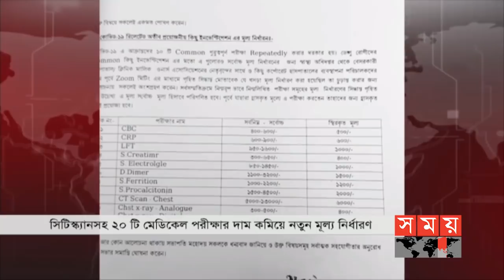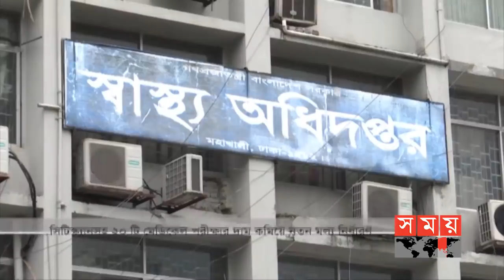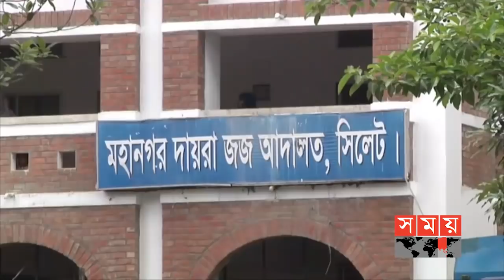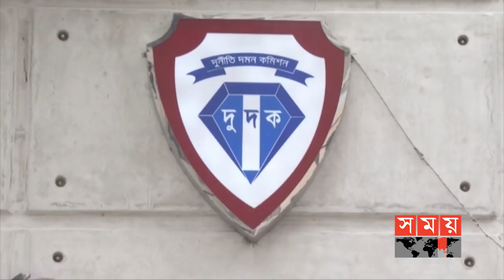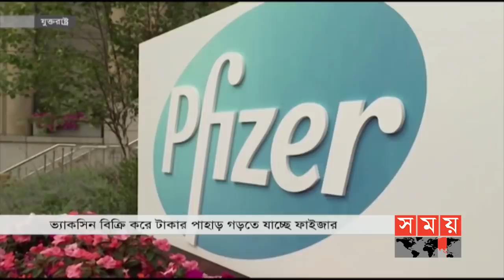প্রবাসে সময় | রাত ১টা | ১৪ ডিসেম্বর ২০২০ | Somoy tv bulletin 1am